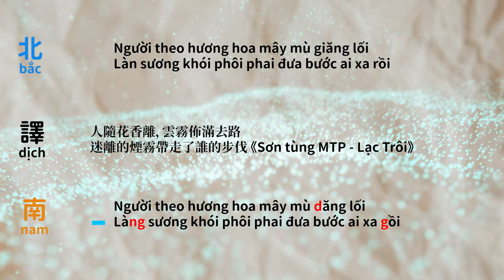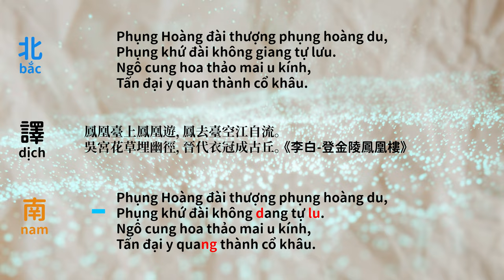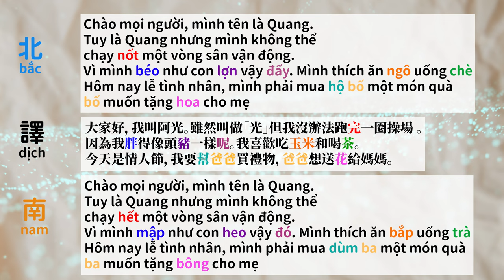南北越差異 ep1 | 語感的比較：散文、詩詞閱讀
如果你不想聽解釋，可以直接進入 5:19 聽比較
本片為滿足對於南北越口音有好奇的朋友
能直接的用聆聽和文字比較方式了解其之間的差異